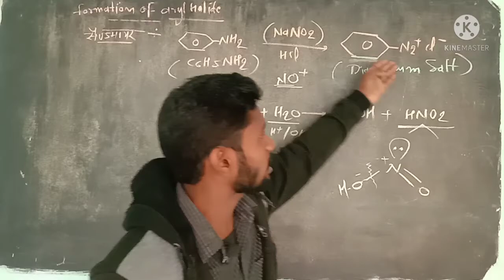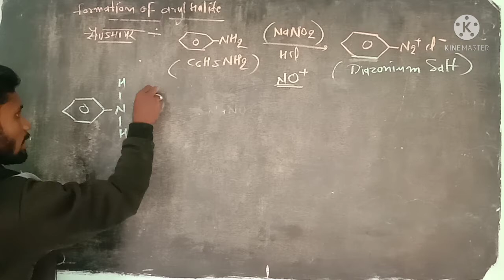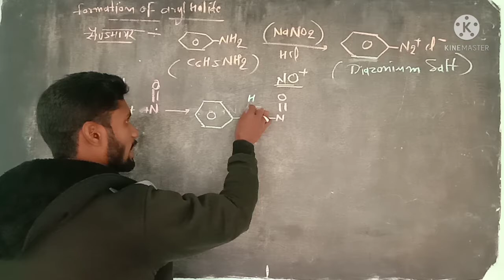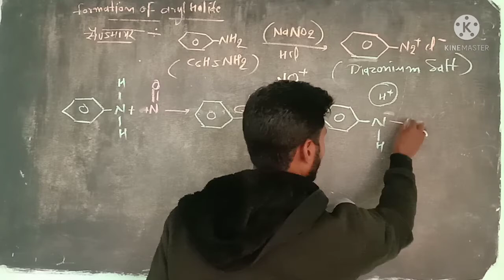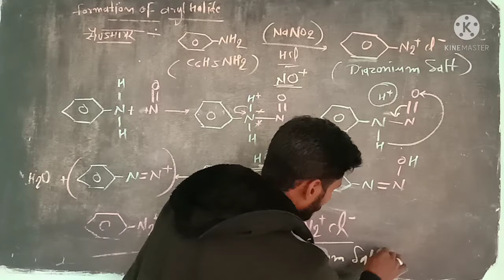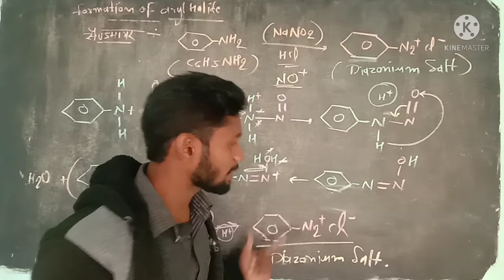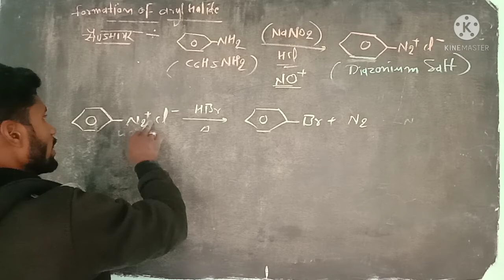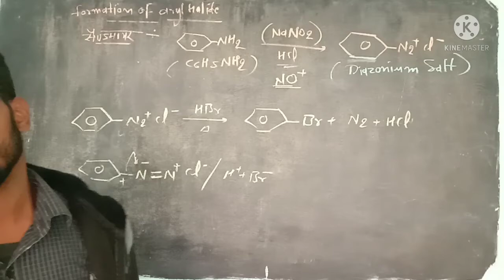sandmayer reation mechanism.glnsir.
12th chemistry sandmayer reation mechanism..
brief explanation for sandmayer rxn and
diazonium salt formation.